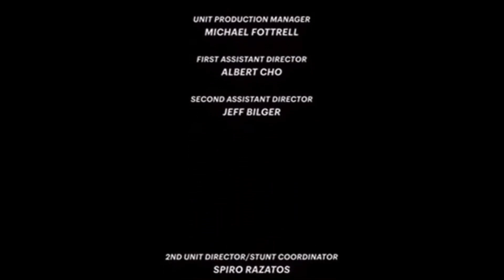How Fast and Furious 7 Should Have Ended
how it could have ended